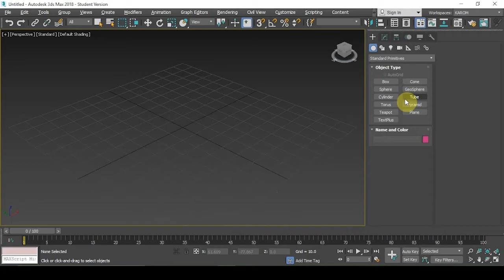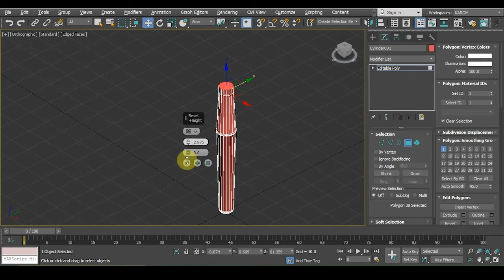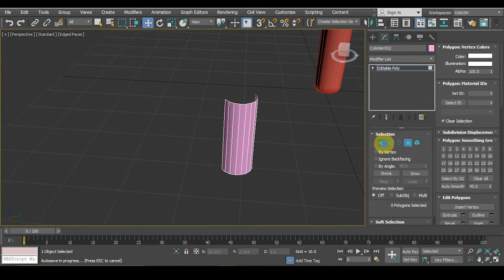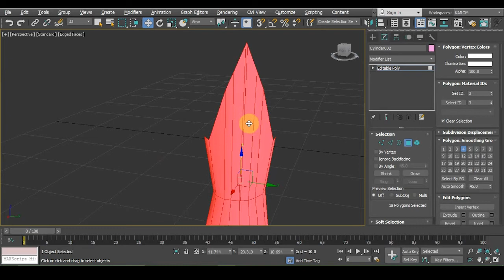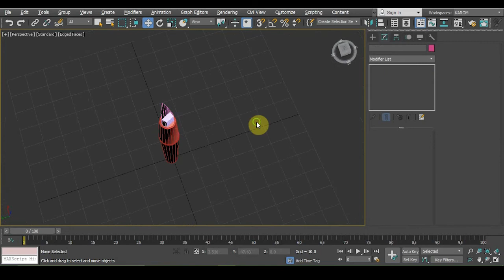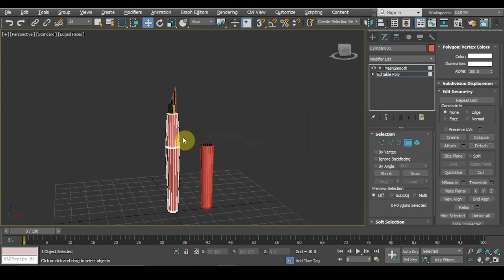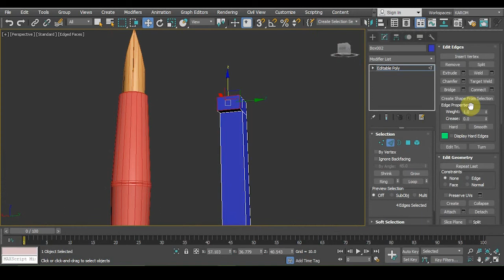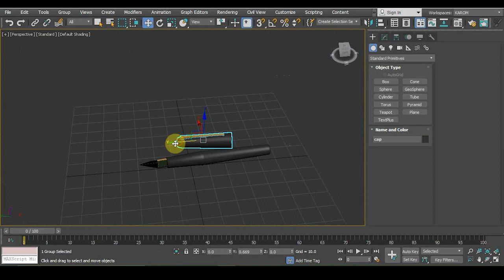15 - INK PEN MODELLING 3DS MAX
15 -  INK PEN MODELLING 3DS MAX

AND ALSO WATCH MY PREVIOUS VIDEOS, LINKS MENTIONED BELOW..